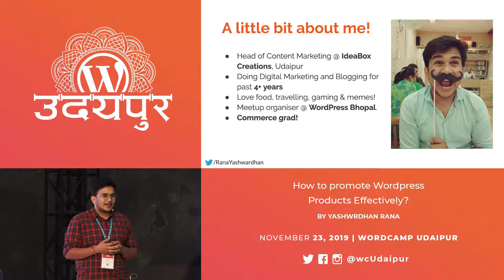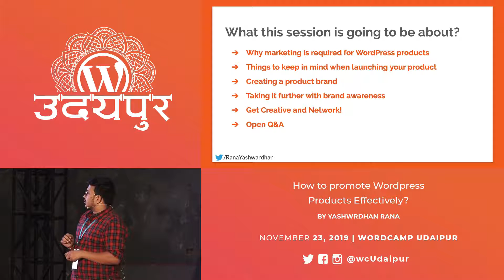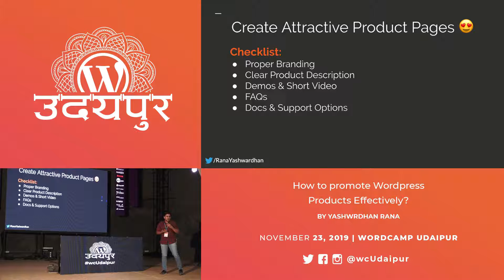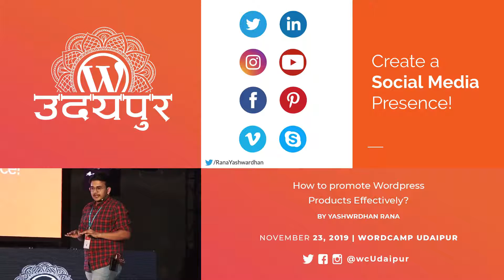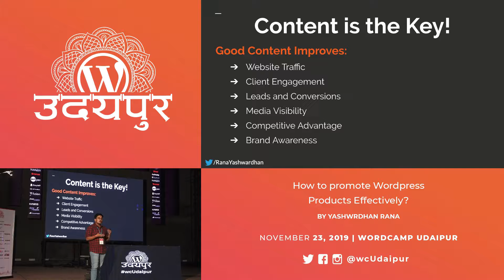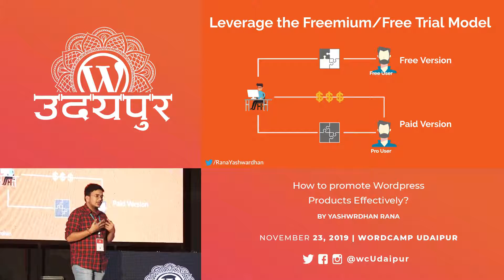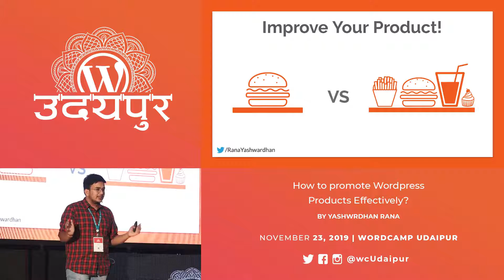Yashwardhan Rana - How to Promote WordPress Products Effectively - WordCamp Udaipur 2019